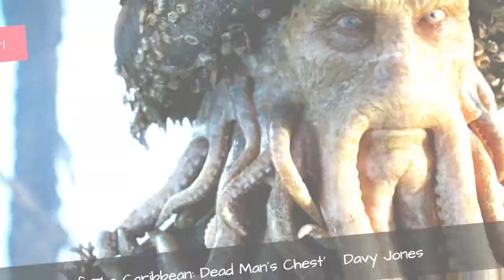Great Special Effects In Otherwise Terrible Movies 👑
Movie criticism is a complicated art. A lot of hard work goes into even the worst films, and sometimes you can really tell. There are absolute garbage fires of movies that are still able to impress their audiences with dazzling special effects that are way ahead of their time. Stunt people and camera operators are willing to go above and beyond the call of duty for films that barely make their budgets back, and there's something amazing about that.
While these movies might not be the cream of the crop, their amazing specialeffects have managed to make them relevant long past their expiration date. Marvel at these B-movie visuals because they are surprisingly out of this world.
Photo: Pirates of the Caribbean: Dead Man's Chest/Buena Vista Pictures
0:00 - Intro
0:00:08 - 'The Valley Of Gwangi' - Dinosaurs
0:00:19 - 'Poltergeist III' - Mirror Effects
0:00:31 - 'Ghost Rider: Spirit Of Vengeance' -Stuntwork And Camera Work
0:00:46 - 'Speed Racer' - Everything
0:00:56 - 'Clash Of The Titans' (2010) - Pegasus
0:01:20 - 'Star Wars: Episode I - The Phantom Menace' - Podracing
0:01:34 - 'Spider-Man 3' - Birth Of Sandman Sequence
0:01:47 - 'Pirates Of The Caribbean: Dead Man's Chest' - Davy Jones